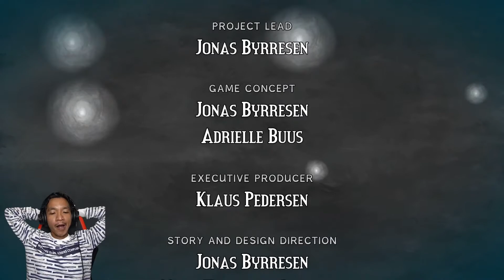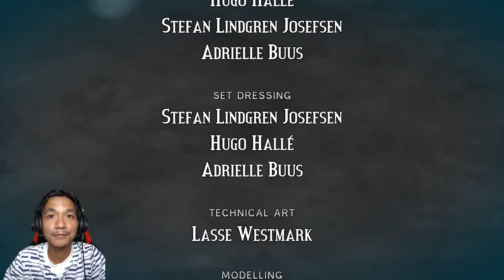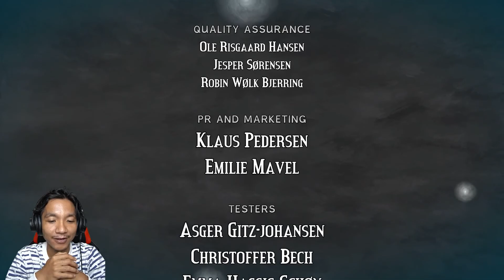KHAYALAN YANG BERUJUNG BAHAGIA -GAMEPLAY FIGMENT INDONESIA PART 12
GAMEPLAY FIGMENT INDONESIA : Yuhuuuuuu, game berikutnya,kali ini gw bermain game lama yang pertama rilis di ps 4. Selamat Menonton.